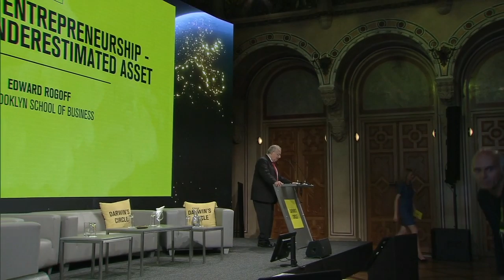2019 Darwin's Circle - Rethinking entrepreneurship - Age as an underestimated asset